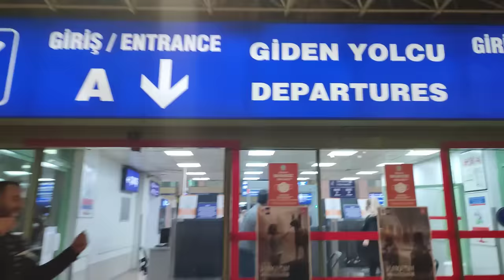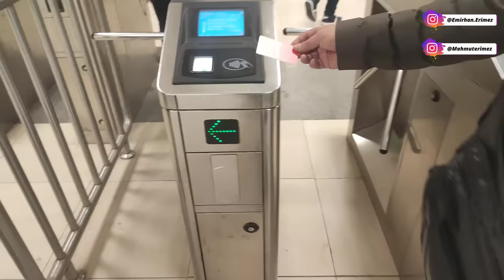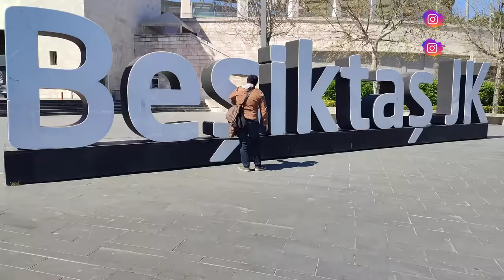GALATASARAYLILAR, FENERBAHÇE STADINDA DERBİ İZLERSE..(FENERBAHÇE 2-0 GALATASARAY) VLOG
Merhabalar arkadaşlar bugün sizler için iki Galatasaray'lı taraftar olarak Fenerbahçe stadında derbi videosu çekip tepkilerimizi gösterdik umarım beğenirsiniz.